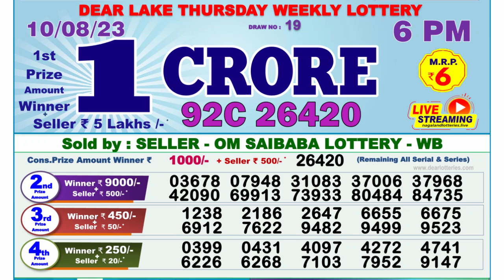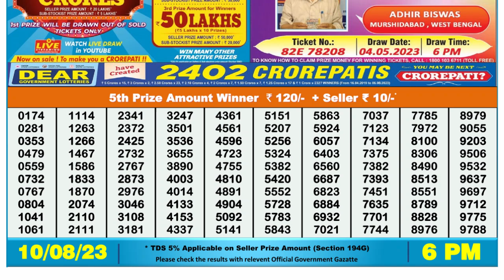Dear Lottery Sambad 6pm today 10.08.23 Nagaland State Lottery Result